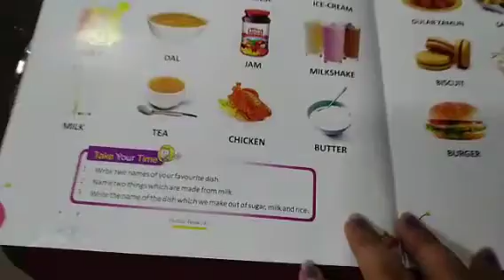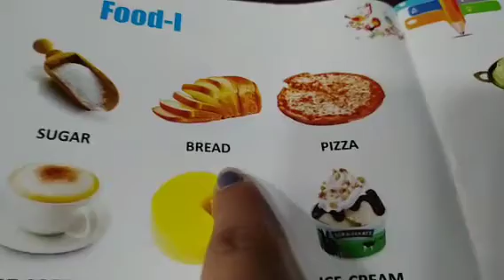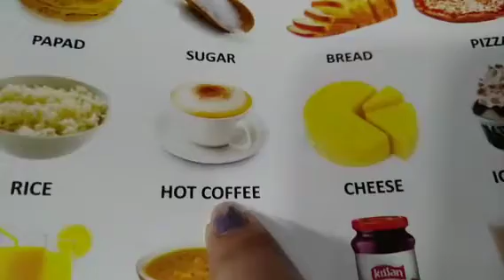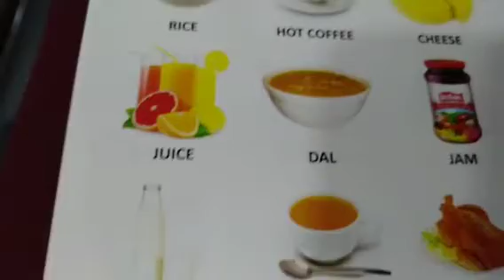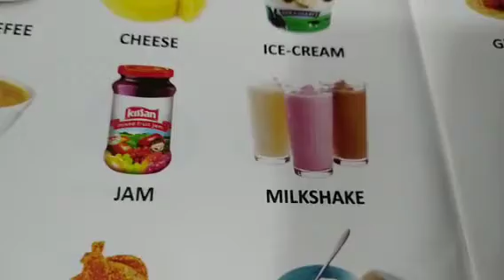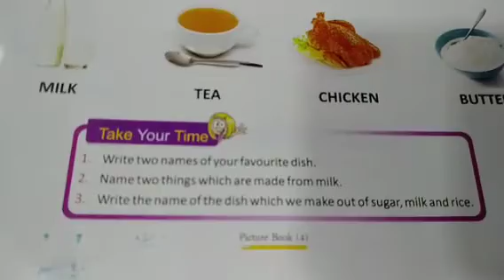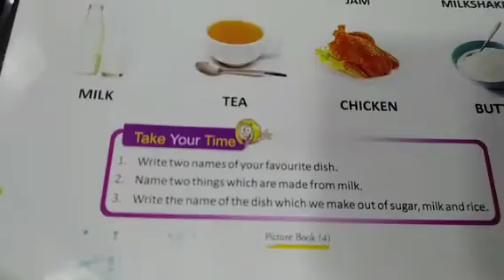K G II G K II CHAPTER 3 II FOOD II